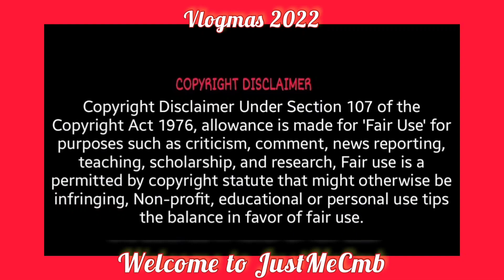TOLD YOU KEESHA KAYLEE AND JEREMY ARE NO MORE? 😳🥺😩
They didn’t believe me in the other video. Here is the back and forth with sms ss’s. Let me give you what I got. 😳

Send ideas, information and collaboration request to me via email.